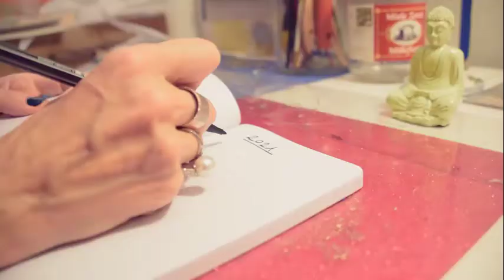My "Design By You" Journal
This is my Design By You journal, available in my Studio Shop